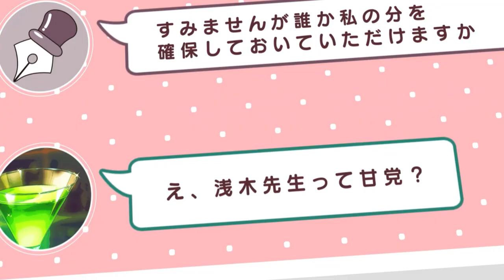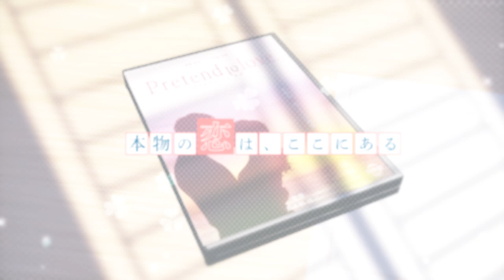Nintendo Switch「LoverPretend」 オープニングムービー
2021年3月25日発売予定
Nintendo Switch「LoverPretend」

【はじまりは、ニセモノの恋】

主人公のちゆきには、２つの夢がある。
１つ目の夢は脚本家になること。
それは、死んだ母の夢でもあった。
そしてもう１つの夢は、会ったこともない父親を見つけ出すこと。

残された手掛かりから、自分が生まれる直前に
母が１本のドラマ脚本を書いていたことが分かった。

そんな時、そのドラマ関係者の息子たちが集まる
映画制作に脚本家の助手として参加することになる。

新しい仕事に奔走しながら情報を探るちゆきだったが、
様々な事情を持つ彼らと接するうちに恋人役を頼まれてしまい……!?

▼出演(敬称略)
古川 慎　鈴木達央　河西健吾　前野智昭
森川智之　千葉進歩　喜山茂雄　遠近孝一　赤堀可乃子　石上美帆

▼スタッフ
プロデューサー：いわた志信
ディレクター：青木ひろえ
システムディレクター：椎名あとり
原画：藤理ト
ちびキャラ原画：夏目ウタ